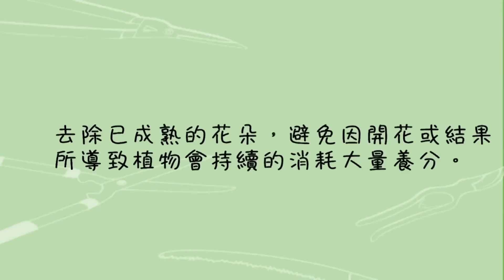修剪必學！花木修剪八大技巧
入秋就是修剪的好時機，
看影片學修剪一定要會的基本八大技巧，
把家中的花木們好好整理一翻吧！